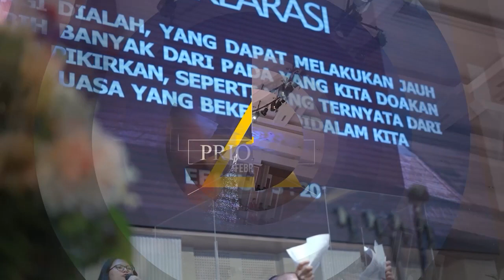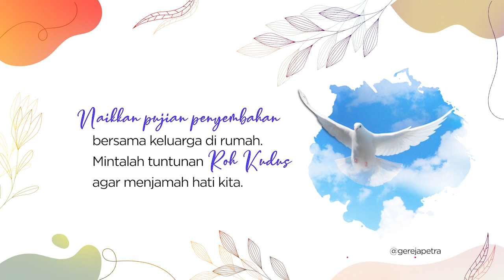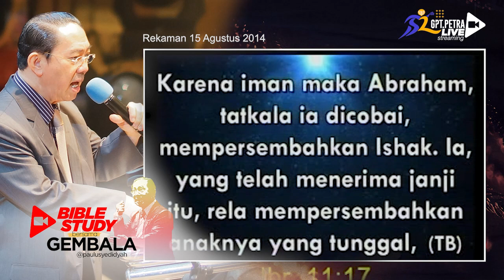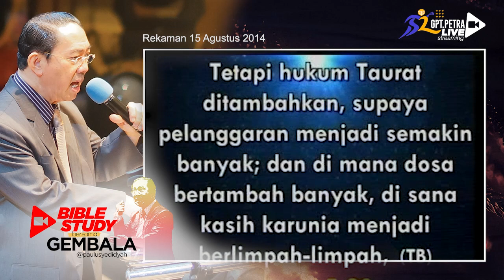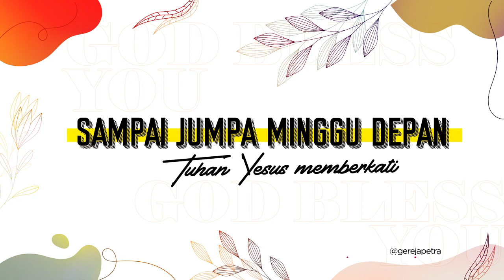PA Online (rekaman 15 Agustus 2014) - Pdt. Paulus Yedidyah